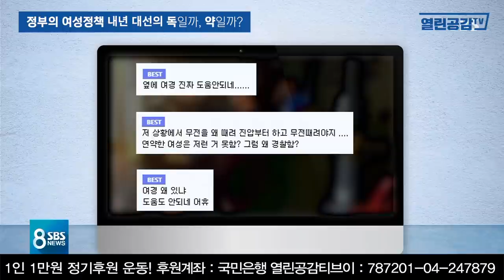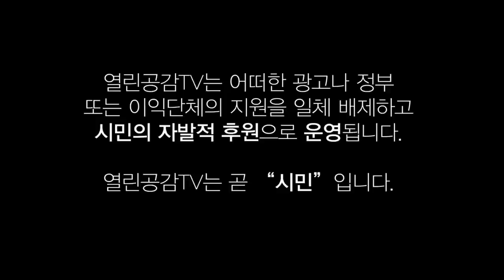[2030 시대공감] 2030이 바라본 정부의 여성정책, 내년 대선에 독일까? 약일까?